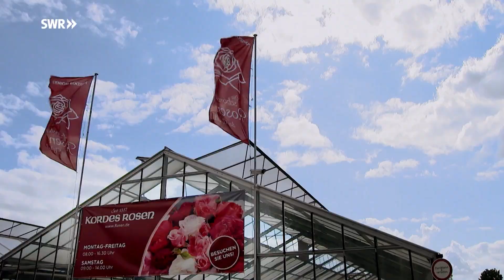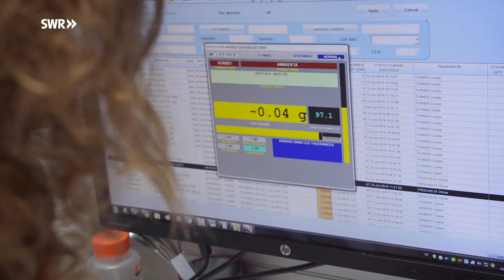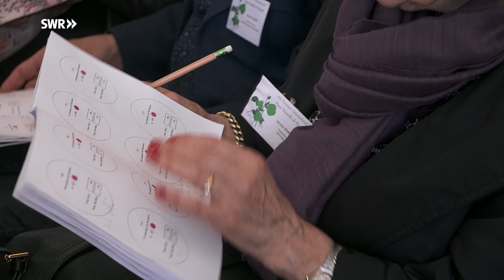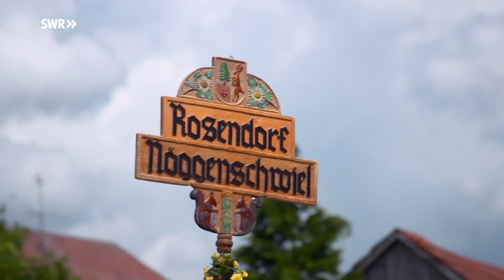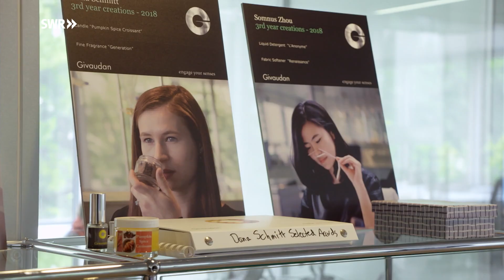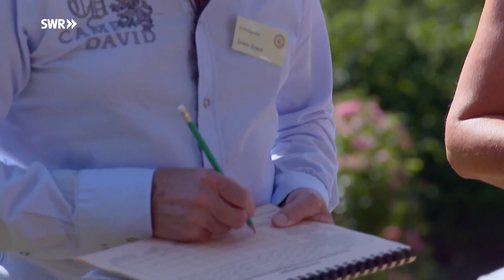Faszinierende Welt der Rosen | SWR Doku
Geschichten von Menschen, deren Leben eng mit Rosen verbunden sind: Rosenzüchter, Rosenliebhaber und Parfümeure. Dieser Dokumentarfilm zeigt auch einige der schönsten Rosengärten: Auf der Insel Mainau, in Baden-Baden und in Paris.

Wie sieht Rosenzucht in Deutschland aus - von der Bestäubung bis zur Veredelung?  Und welche Rolle die König der Blumen in der Poesie?